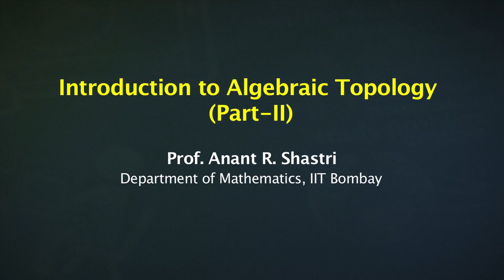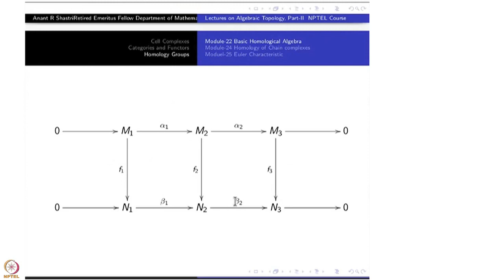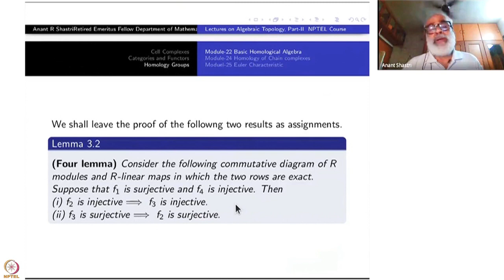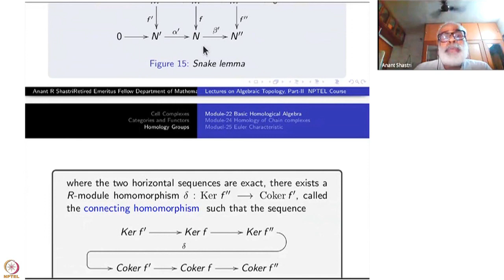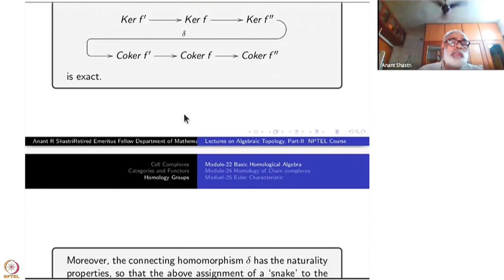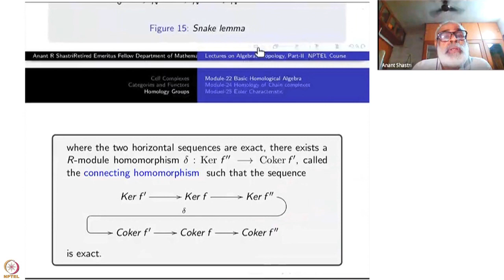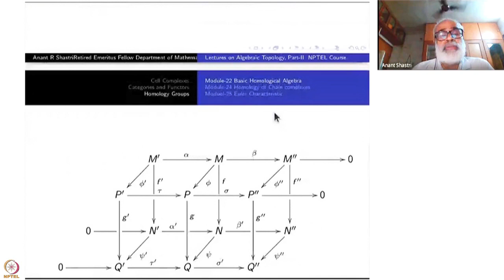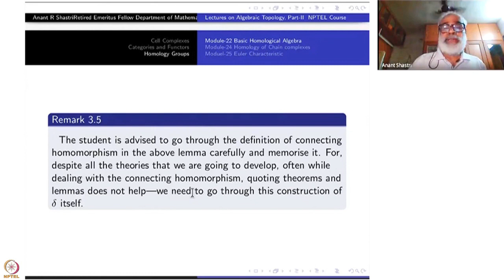Week 5-Lecture 23 : Diagram-Chasing